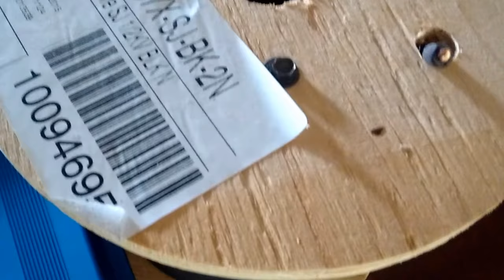won a give away thank you JWsolar Engineer775 EZ PV solar hot water